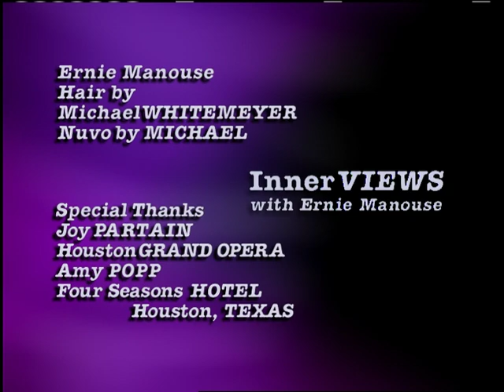Sir Roger MOORE on InnerVIEWS with Ernie Manouse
With 7 Bond movies to his credit, Sir Roger Moore holds the record for the most films playing the suave secret agent. But that is only a part of his career, which includes the TV Series "The Saint" and "The Persuaders," and more comical faire such as Cannonball run and Spice World. Now he has taken his fame and used it for good, working tirelessly for children and UNICEF. On this episode of InnerVIEWS, our conversation with Moore, Sir Roger Moore.